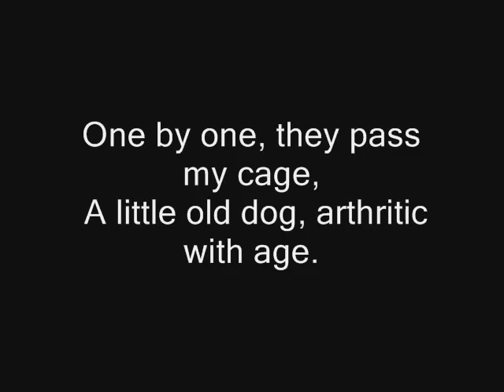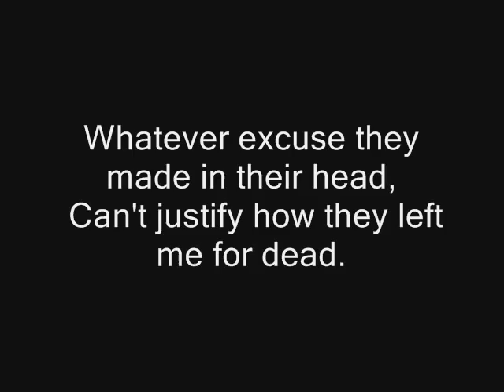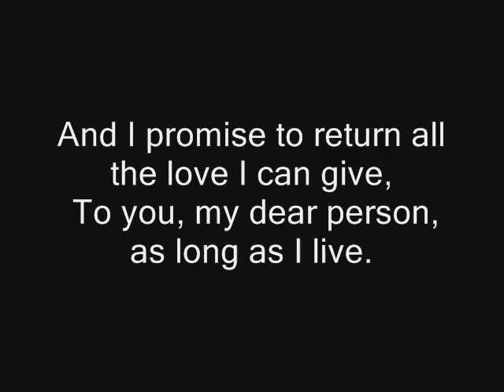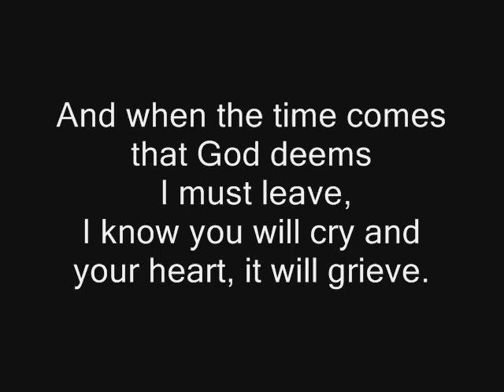An Old Dog's Story - One by One...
There have been many dogs that have touched our lives since we began fostering. These are just a few of them. Some were only pictures and stories but some lived in our home and heart for months and years or maybe just for days. We have loved them all. Many have been adopted and we feel fortunate to have met these special people along the way. There is nothing more special in life for us then to be able to give an old dog the best days, weeks, months and if lucky years of their life before they pass on.

Thank you to the unknown author who wrote this. I wish I could know who you are so I could thank you personally.